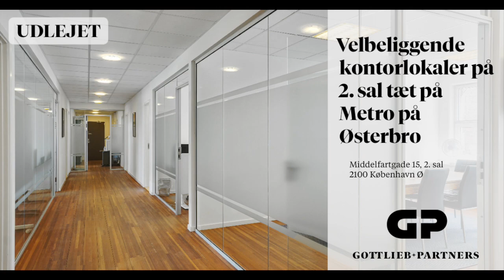Udpluk af sager fra 2020 | Gottlieb+Partners erhvervsmæglere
Gottlieb+Partners er et team af erfarne erhvervsmæglere, som bistår med køb, salg, udlejning, genforhandling, sale & lease back samt rådgivning inden for alle typer erhvervsejendomme. Vi er lige dele erhvervsmægling og strategisk rådgivning. Med sans for ejendomsoptimering ser vi altid det lange perspektiv, det uanede potentiale og dyrker den troværdige, personlige relation til vores kunder.

GOTTLIEB+PARTNERS A/S
Rungstedvej 13
2970 Hørsholm